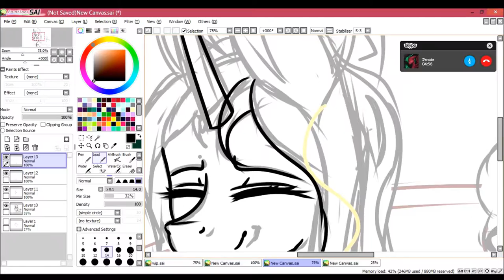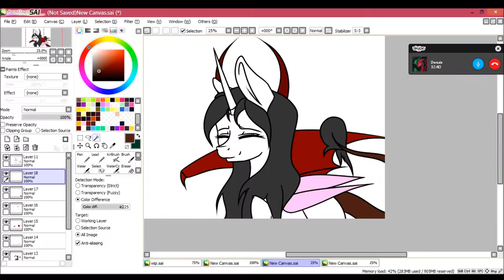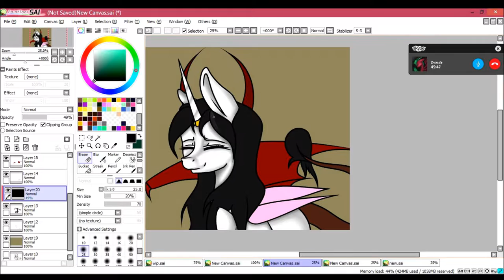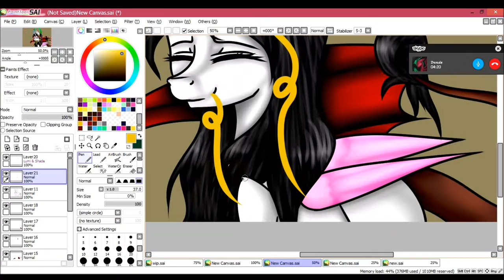Arttrade with Minx Thekiller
This OC belongs to Minx thekiller.

I know its late sorreh :c

Programm used : Paint tool Sai